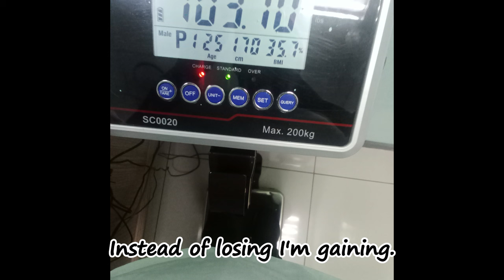Challenges of a new mom episode 18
Hey, welcome to another episode of my simply life as a new mom. In this episode I'm disclosing my recent challenges as a new mom.

Since it's said we as new moms we learn while we are in the job of mothering. I'm also hoping to get the hang of things with these ones soon.